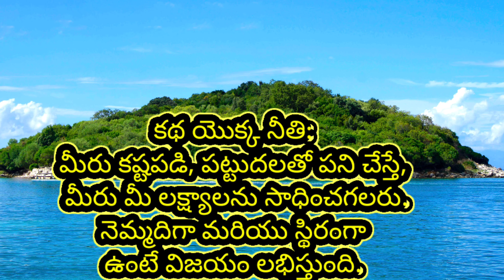కుందేలు తాబేలు Rabbit and Tortoise - Telugu Moral Stories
Watch కుందేలు తాబేలు Rabbit and Tortoise - Telugu Animated Stories - Panchatantra Kathalu - Moral Stories

Hi ! Welcome to my Stories Telugu.